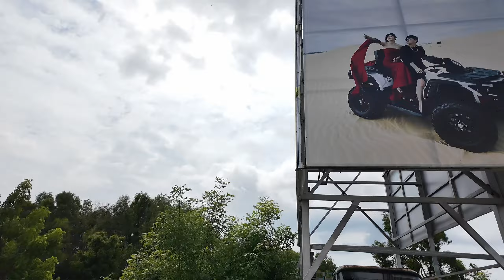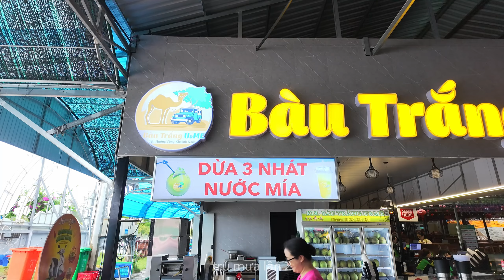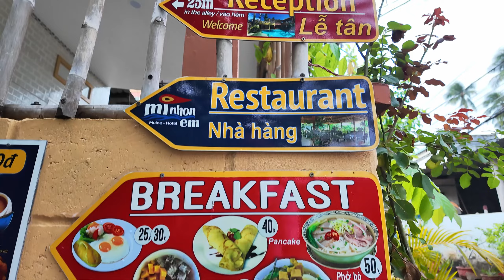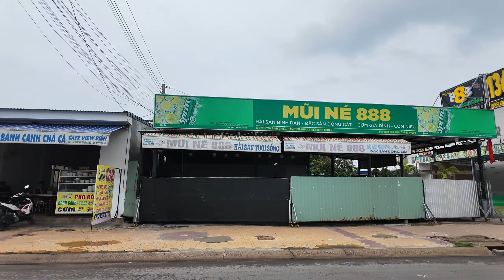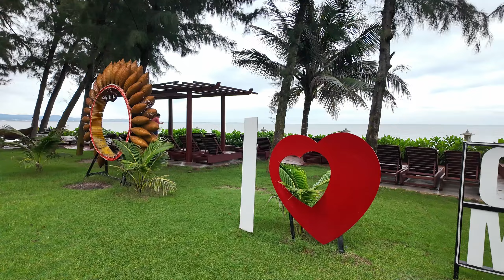Mũi Né - Bình Thuận (phần 1)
Mũi Né là một địa danh, tên một mũi biển và cũng là một phường ở thành phố Phan Thiết, tỉnh Bình Thuận, Việt Nam. Đây là một khu du lịch nổi tiếng của tỉnh Bình Thuận và là một trong số các khu du lịch quốc gia của Việt Nam.